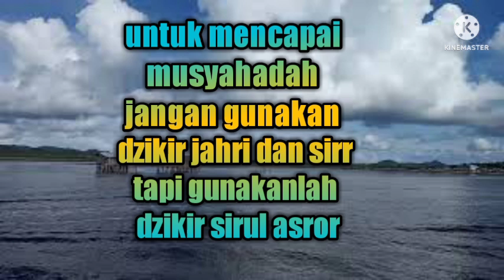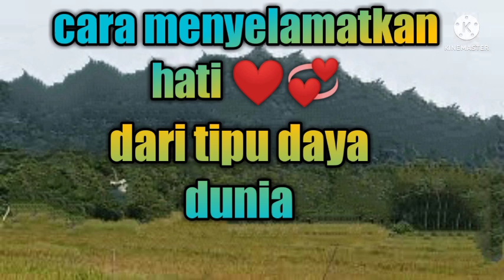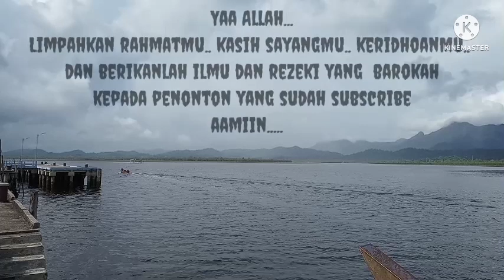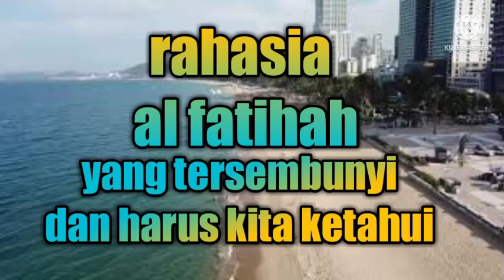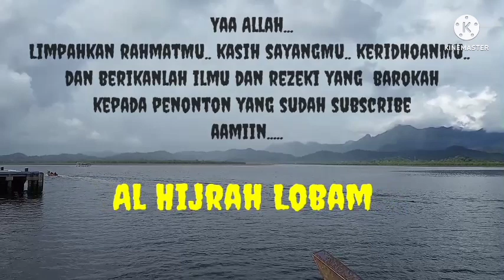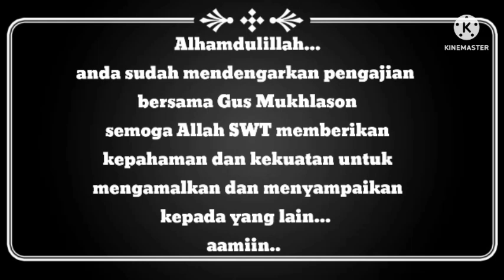GUS MUKHLASON : YANG MENGHAPUS NILAI AMAL, BANYAK TAPI NILAINYA NOL DISISI ALLAH SWT (AL HIJRAH)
Pengajian ilmu Tauhid oleh Kh. Mukhlason Rosyid (Gus mukhlason) pengasuh PP Miftahul Ulum Jaya Baru. Dusun glonggongan desa sumber tebu kecamatan bangsal kabupaten mojokerto Jawa Timur..

Yang akan dibahas adalah ilmu Hakikat menuju Makrifat, wilayahnya adalah HATI bukan jasad.. Maka berhati-hatilah dalam mendengarkan dan gunakan HATI agar bisa memahami...
Mohon agar tidak skip dan tonton sampai selesai agar tidak gagal paham..

Jika ada pertanyaan, silahkan hubungi Gus mukhlason
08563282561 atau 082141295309